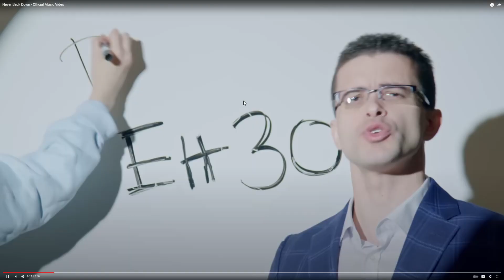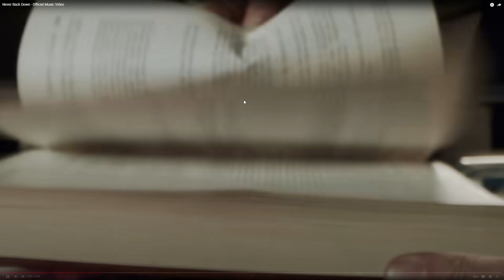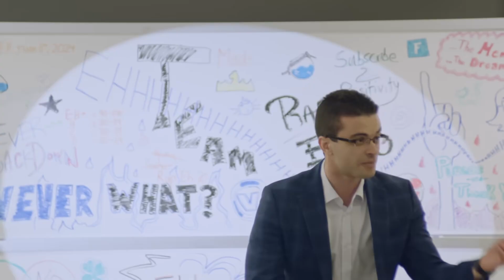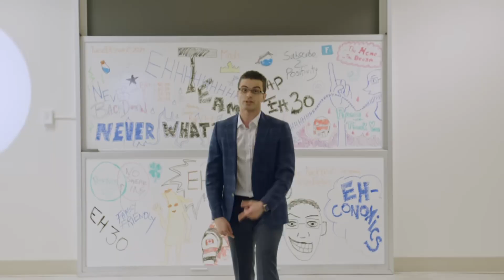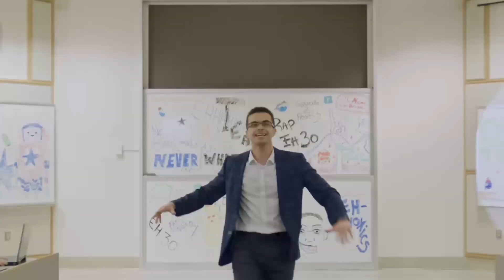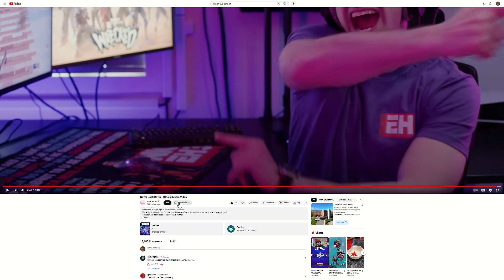Never Back Down Official Music Video BY NICH EH 30 reacting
warning audio may be gone only voice